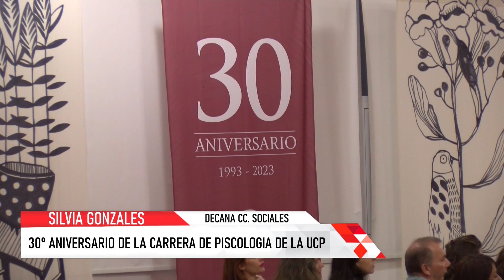30º ANIVERSARIO DE LA LIC.EN PSICOLOGIA DE LA UCP. SILVIA GONZALES, DECANA